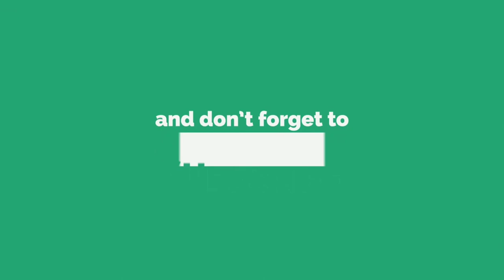Tata H2X Concept Car Revealed | Hornbill Micro SUV at Geneva International Motor Show 2019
New Tata H2X Concept car upcoming 2020
Tata Hornbill 2020 Micro SUV